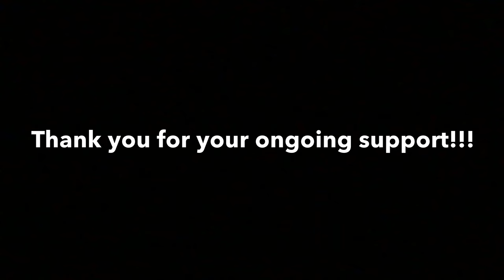Anorexic Goggles?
Getting outside for some fresh air and answering some more questions from social media.. Thank you for sharing and spreading awareness.. Stay Clutch!!! 🤟🏼

Her husband Rod is still working as her 24/7 caregiver. Thank you in advance for your ongoing love and support! ❤️